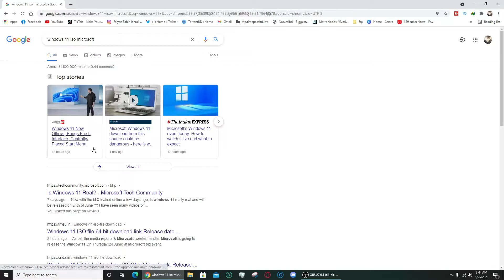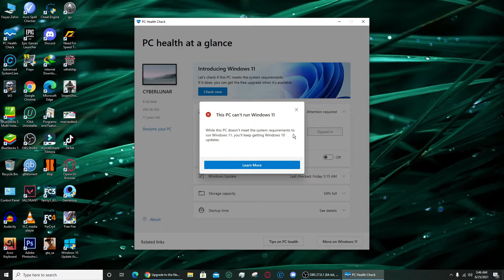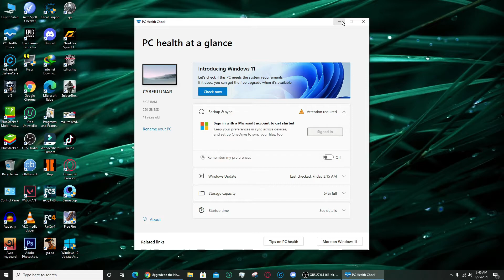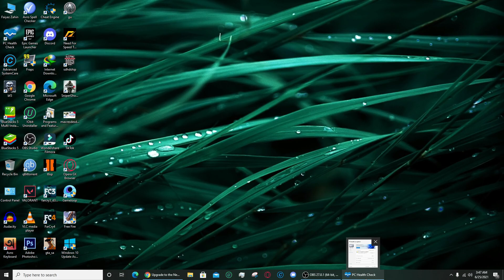How to update to windows 11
টেক দুনিয়াতে এখন গরম খবর হচ্ছে Windows 11!
অনেক এ জিগ্যেস করছেন এটি কি Windows 10 থেকে 11 তে Upgraded হবে কিনা।
উত্তর হবে জি হবে তবে কিছু System Requirement দেওয়া আছে সেইগুলা মিলতে হবে।
এইগুলা মিলে গেলে আপনি বিনামূল্যে আপনার OS টি Upgrade করে নিতে পারবেন।
Processor:
1 gigahertz (GHz) or faster with 2 or more cores on a compatible 64-bit processor or System on a Chip (SoC)
RAM:
4 gigabyte (GB)
Storage:
64 GB or larger storage device
System firmware:
UEFI, Secure Boot capable
Graphics card:
Compatible with DirectX 12 or later with WDDM 2.0 driver
এইগুলা হচ্ছে সিস্টেম Requirement এই গুলো মিল্লেই আপনি আপনি ব্যবহার কারা Desktop / Laptop / Windows Tab এ এই নতুন Windows 11 OS টি ব্যবহার করতে পারবেন।
তাদের Support এর তথ্য মতে তারা ২০২২ সালের আগেই এই Windows 11 Upgrading Option টি সবার জন্য Rolling Out করার চিন্তা ভাবনা করেছে।
আশা করা যাচ্ছে দ্রুত তারা এটি Rolling Out করে দিবে।
নতুন এই Windows এ থাকছে অনেক অনেক চমক একদম নতুন UI সহ আরো Faster Experience দেওয়ার জন্য তারা তাদের Operating System কে অনেক Smooth করেছে।
পাশাপাশি Ransomware Attack থেকে তথ্য নিরাপদ রাখতে নতুন কিছু ফিচার থাকবে 11 এর Windows ডিফেন্ডার এ।
পাশাপাশি এতে Android apps natively Support করবে বলে জানিয়েছে Android Authority!

Today, Microsoft announced windows 11. It will release around the holidays of this year.

windows 11 windows 11 download windows 10 windows 11 release date windows 11 features how to upgrade to windows 11 how to update to windows 11 windows 11 update tutorial how to update to windows 11 tutorial windows 11 tutorial

Microsoft has recently announce their new operating system Windows 11. We have hearing the rumors about it for a long time. So, the rumors turns to be true. Today I went through all the new features that windows 11 will feature.